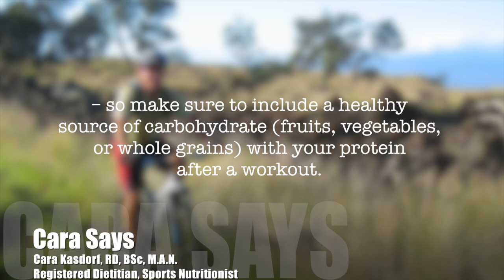20s Timeout Ep. 10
Cara talks to us about the importance of carbohydrates post-workout.